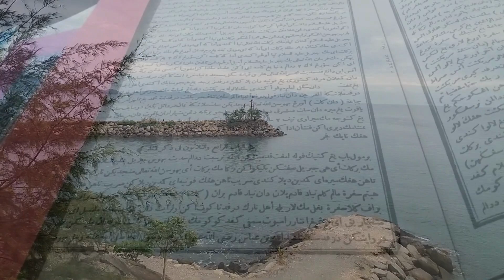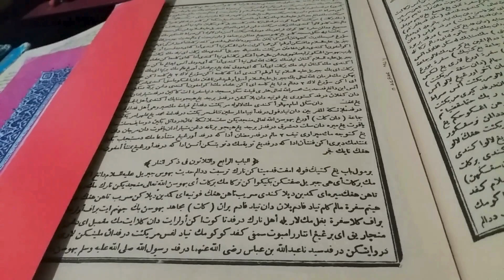Orang yang Berdosa Sekalipun Sholawatnya Tetap Diterima Dan Menjadi Sebab Diberikan Syafaat.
kisah dijaman dahulu ketika orang yang berdosa teta[i rajin bersholawat Allah swt berkeanan mengampuninya dengan memberikan syafaat rasulullah saw dihari kematianya. ikuti kalam singkat yang semoga menjadi semangat kita bersholawat.